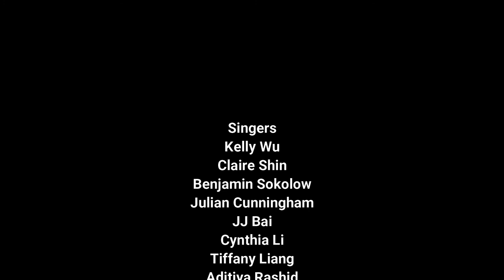"My Girl" A Cappella Ensemble, arr. Julian Cunningham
STUYVESANT CHORUSES
Virtual Spring Concert 2021
A Cappella Ensemble